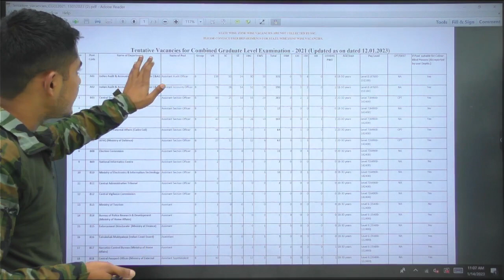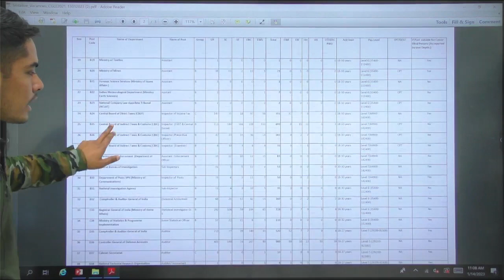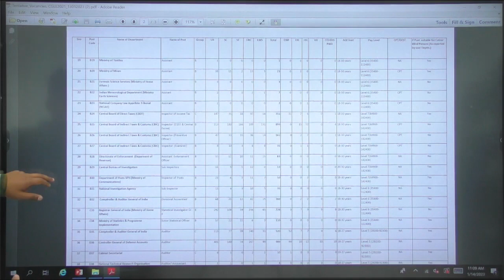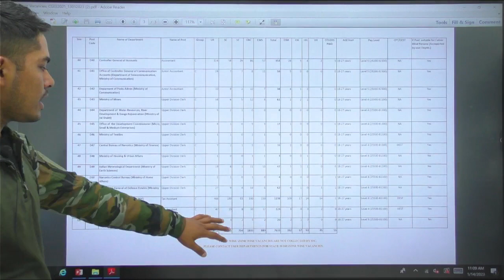SSC CGL 2021 | 7500+Vacancies Release | By Vikram Sir